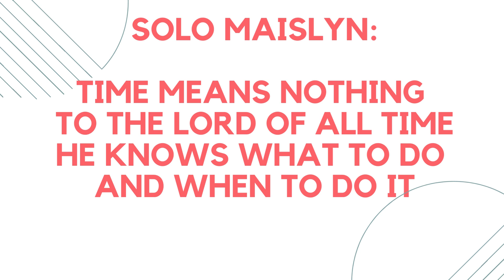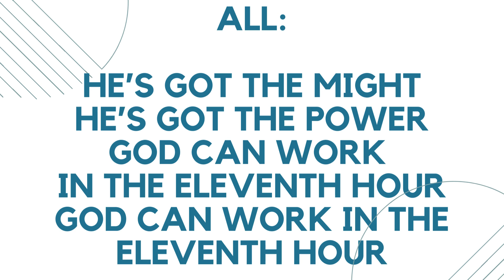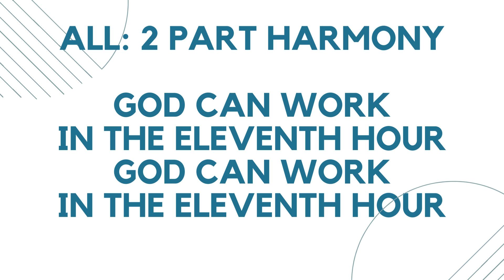The Eleventh Hour Lyrics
SOLOS INCLUDED
Kathie Hill Music
Esther-Ordinary Faith Musical